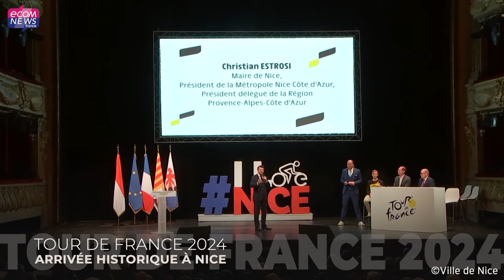En direct de Nice : Christian Estrosi en appelle à faire face et front pour 2024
« Nous sommes réunis pour faire corps ! ». Ce fut le leitmotiv des voeux publics organisés par Christian Estrosi aux corps constitués et aux forces vives de Nice et de la Métropole Nice Côte d’Azur. Une occasion pour jeter un dernier coup d’œil sur l’année 2023, tellement « éprouvante », selon le maire de la capitale azuréenne.

Retrouvez l’article complet en lecture gratuite en lien avec cette vidéo

Reportage : Sanya Maignal
Montage : Thomas Dupleix